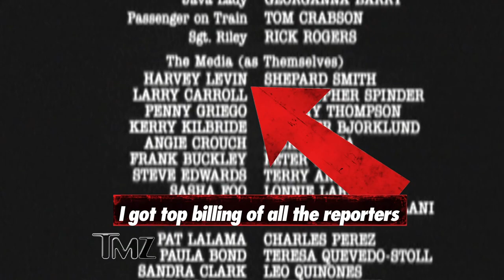Dark Hollywood Secret REVEALED | TMZ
Mark Thompson is a local news anchor in Los Angeles -- and he dropped one of the BIGGEST movie secret bombshells EVER.